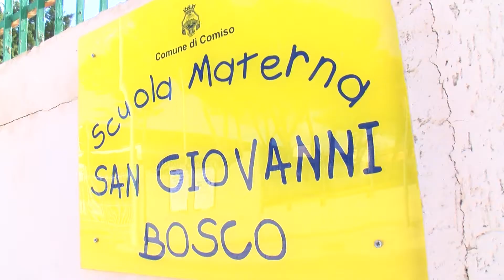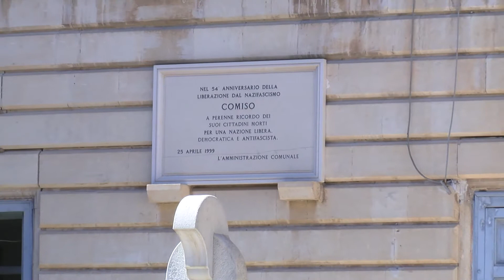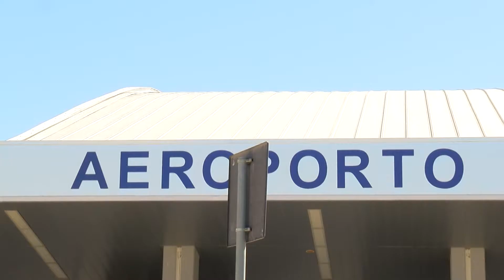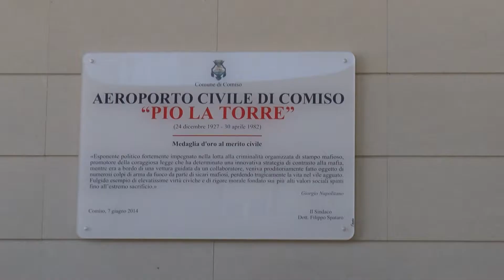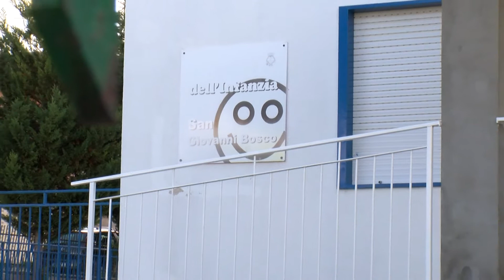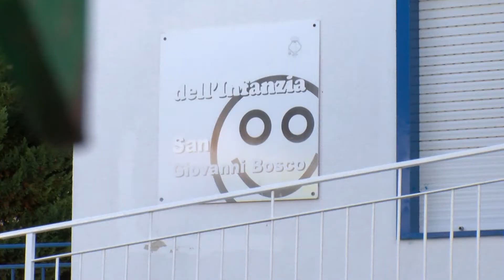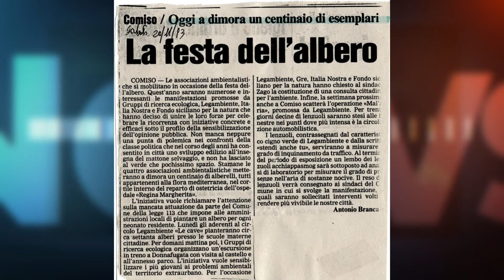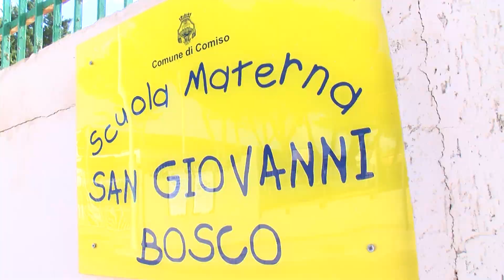Comiso, abbattere alberi d’alto fusto per quei rami che fuoriescono: che esagerazione!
Venerdì 2 novembre si commemorano i defunti. Ma a Comiso si potrebbero “seppellire” degli alberi: venti fra pini e cipressi che la sentenza di un giudice ha “condannato a morte” perché alcuni rami invadono lo spazio aereo di un terreno attiguo, di proprietà privata, adibito a parcheggio.  La sentenza è esecutiva. L’ufficiale giudiziario è pronto a farla eseguire. Ma si può fare ancora qualcosa? Incontro con Gaetano Gaglio, consigliere comunale de “La Spiga” ed ex vicesindaco di Comiso, e con Salvatore Angelieri, responsabile dell’associazione Gruppi di ricerca ecologica.